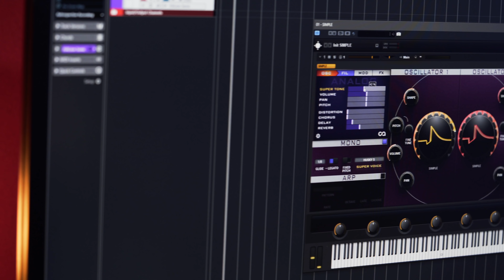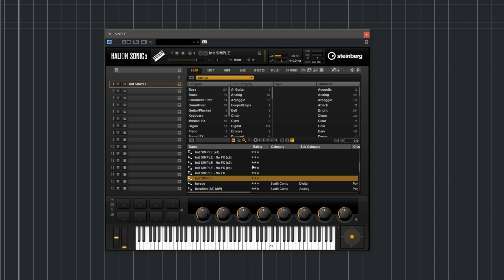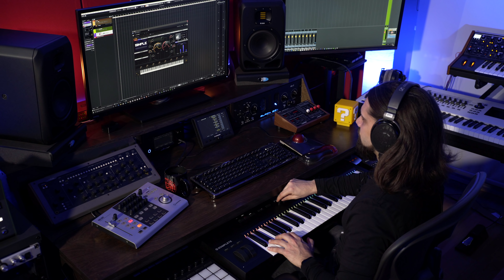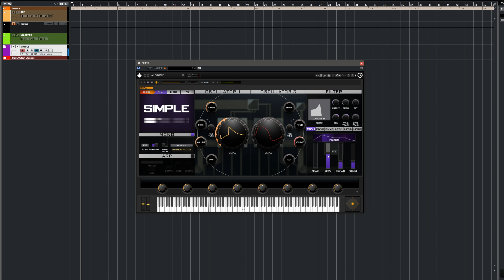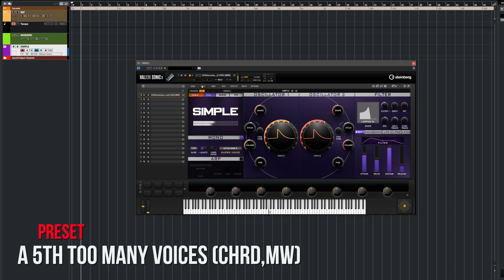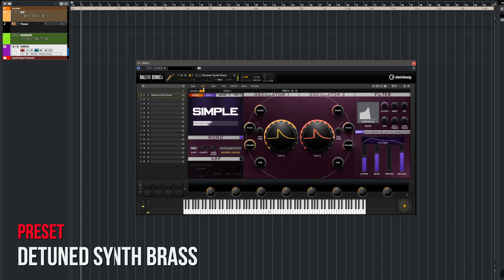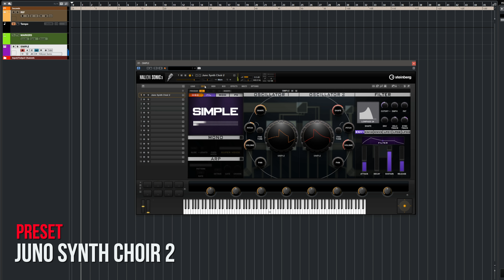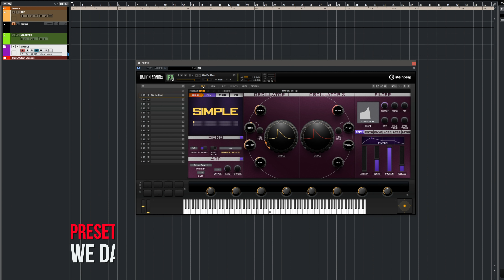SIMPLE, Forward Thinking, Polyphonic Synthesizer | VST Instrument for HALion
Designed by producer Chris St. Aubyn, Simple is a forward-thinking VST instrument for HALion. It’s a very easy to use synthesizer, created to make inspired sound creation using a virtual instrument in HALion very quick and easy. The Simple synth delivers musical results at any setting, ensuring your sound design process is less tedious. The exceptionally musical synth has over 600 presets, but if none of those fit your needs, you will create your own great sound with this superb software synthesizer in no time.